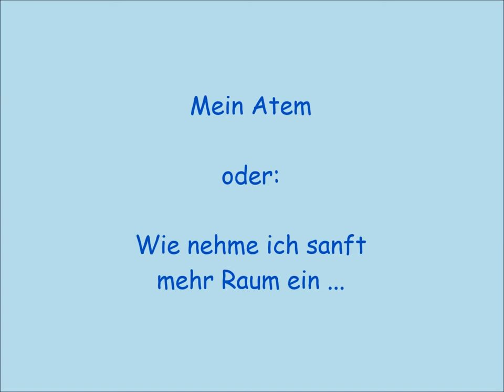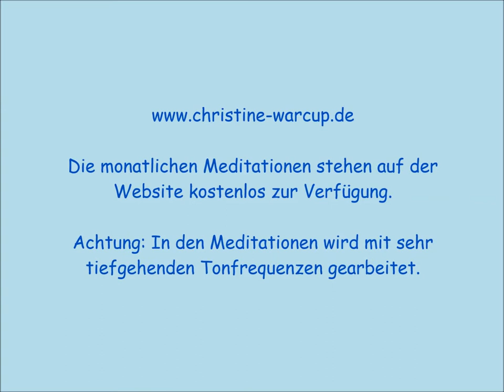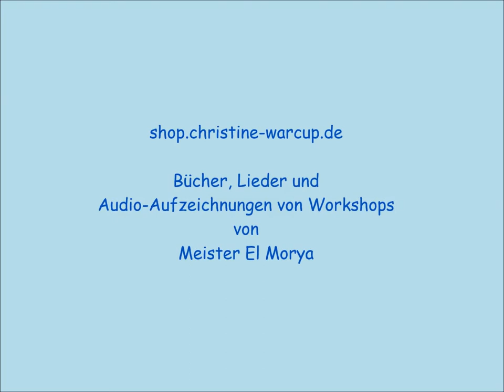Mein Atem oder: Wie nehme ich ganz sanft mehr Raum ein ...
Der Atem versorgt uns nicht nur mit Sauerstoff, sondern auch mit Lebenskraft, er stärkt uns also, wenn wir ihm Raum geben.